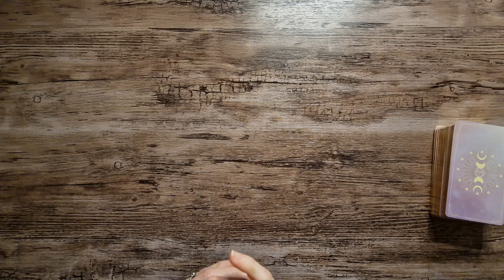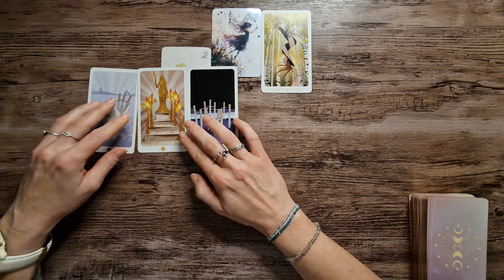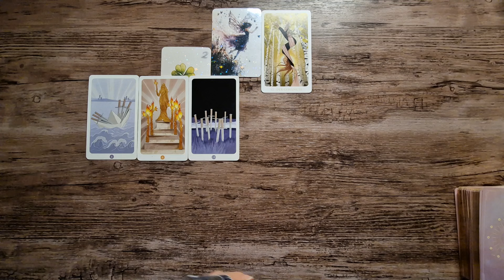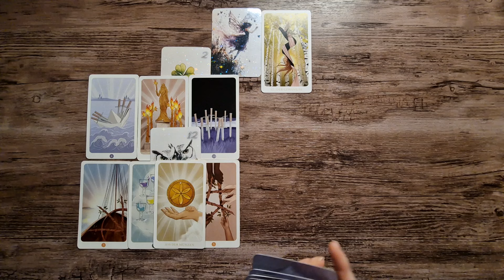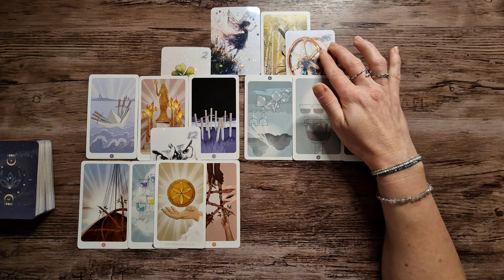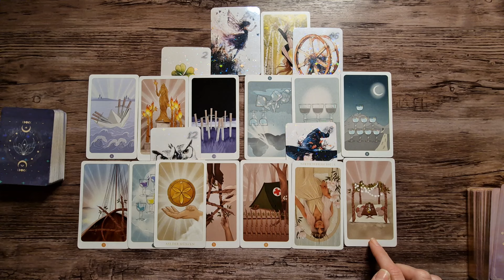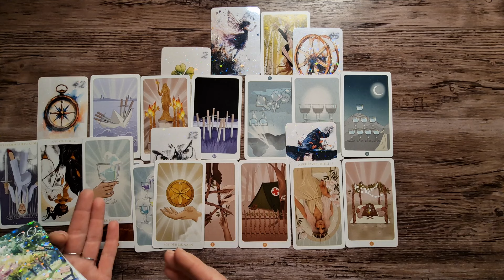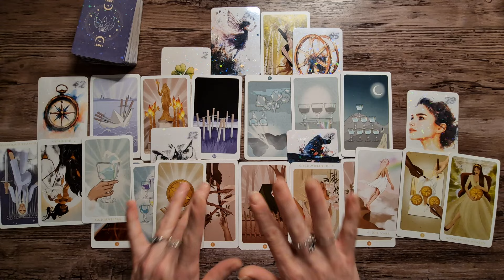Waage 🔮Deine persönliche Veränderung lässt dich neues Potential, auch in jemandem, erkennen.